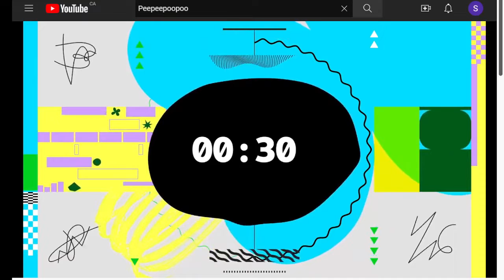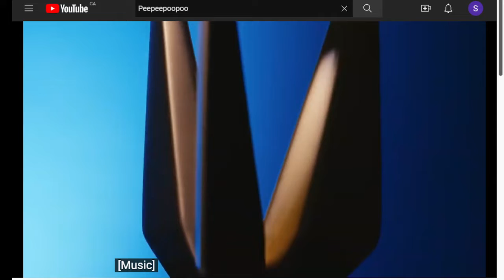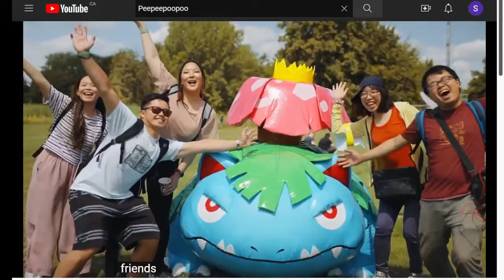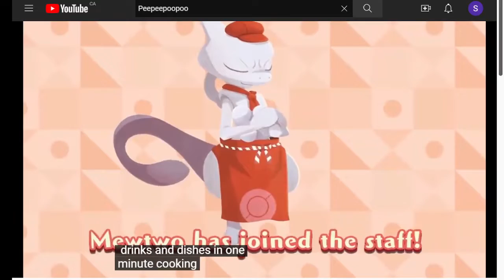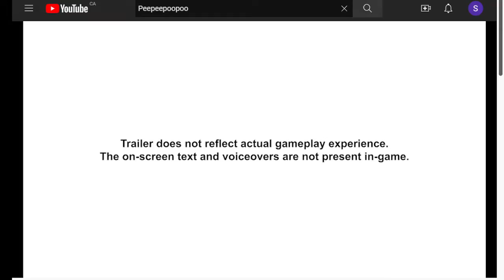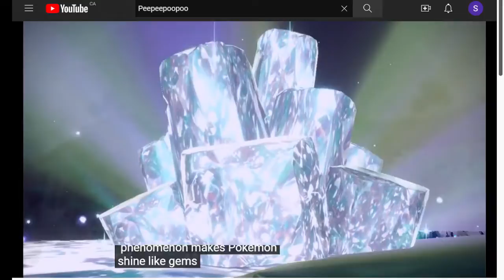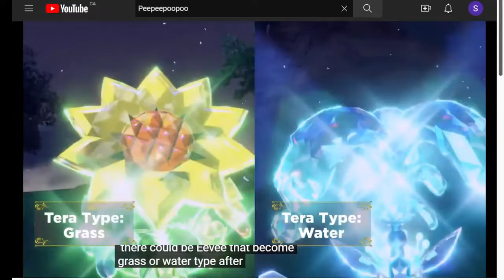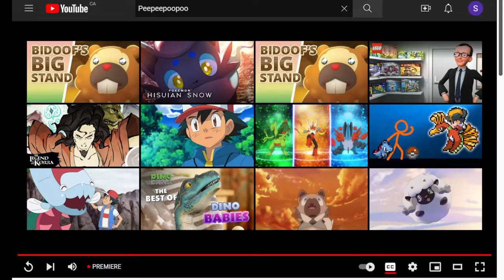Pokémon Presents | 08.03.2022 Reaction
I am exited